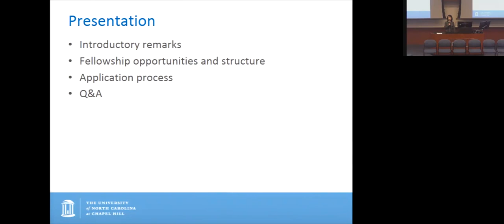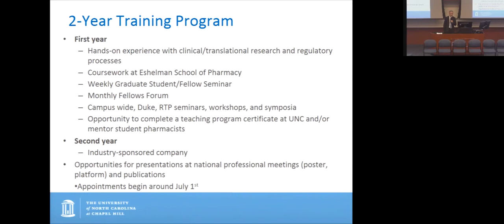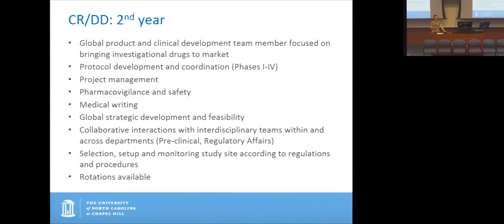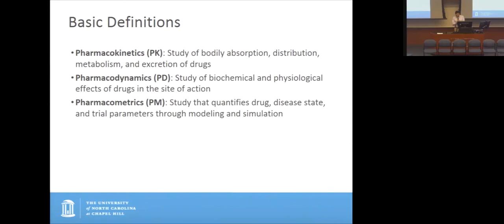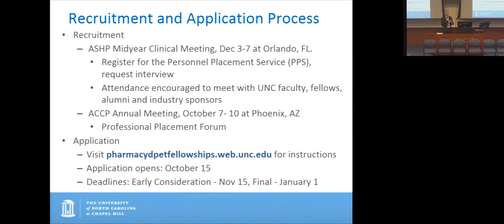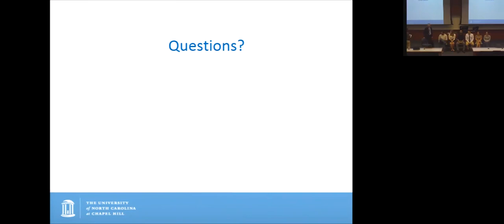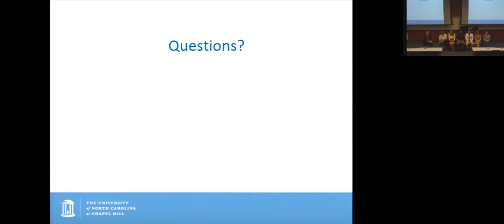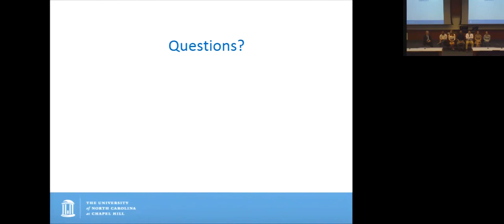Post-Doctoral Fellowships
Presentation 10-05-17